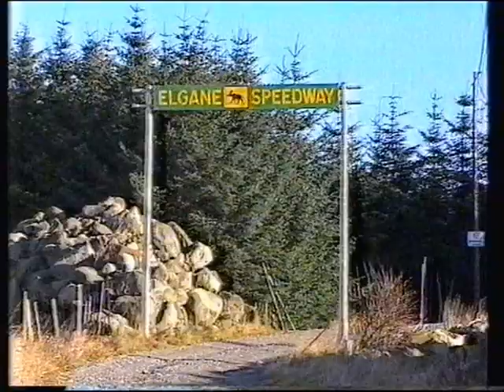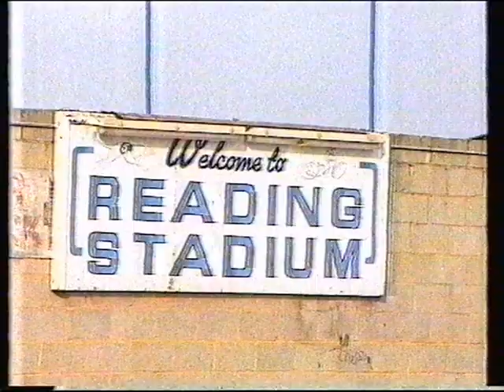Einar Kyllingstad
Reportasje fra 1985 om Einar Kyllingstad.